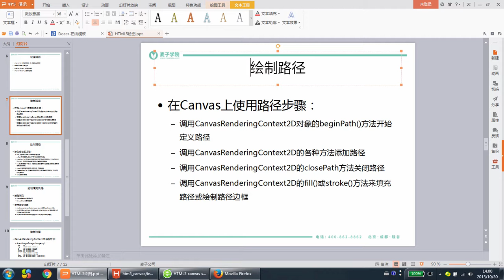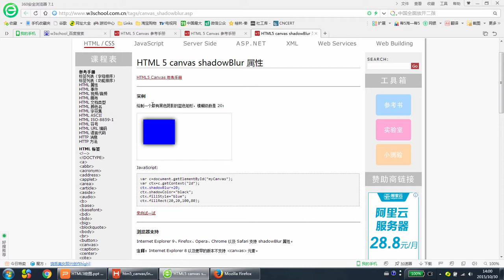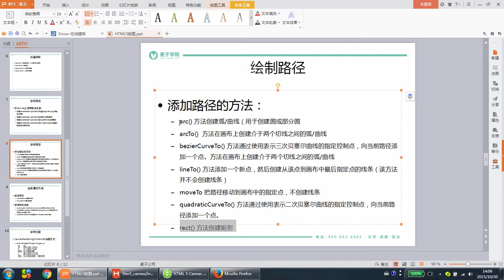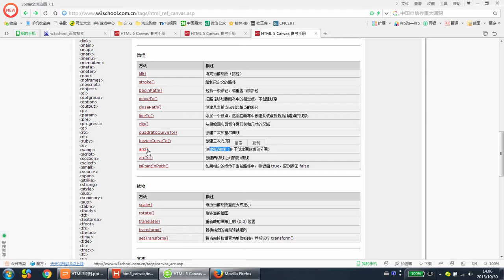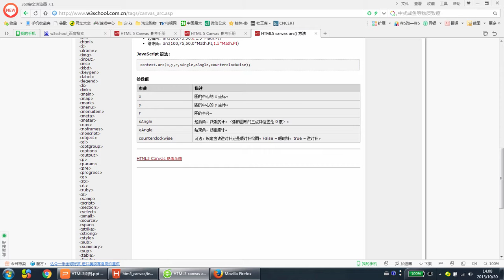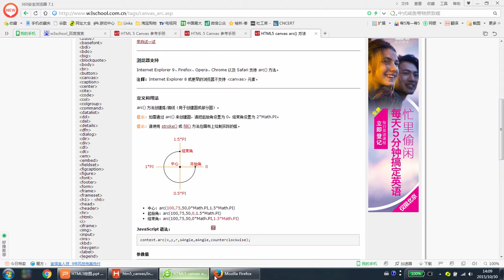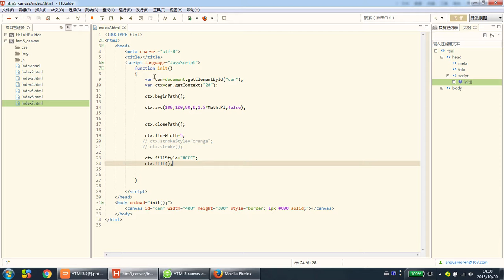HTML5绘图5 HTML5画直线和画弧